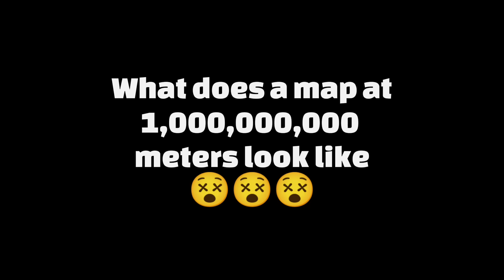😨MAP END AT 1,000,000,000 METERS ?!? Hill Climb Racing Map End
in this video you will see how changes the map from 0 meters to 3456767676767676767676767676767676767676 meters